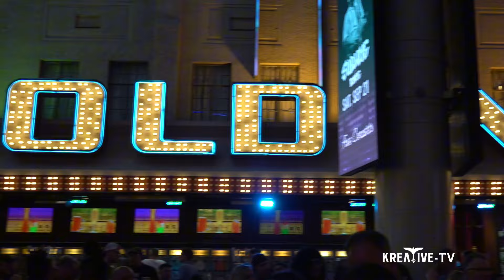SPANDEX NATION (Fremont Street) Black Sabbath/ Dio